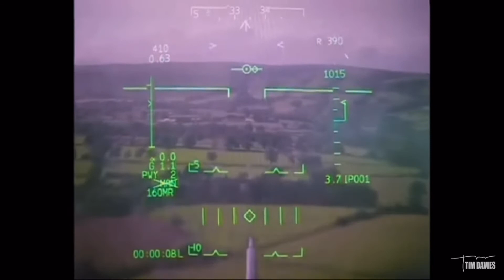If RAF Valley was top gun